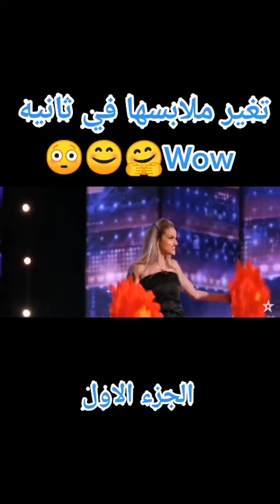تغير ملابسها في ثانية